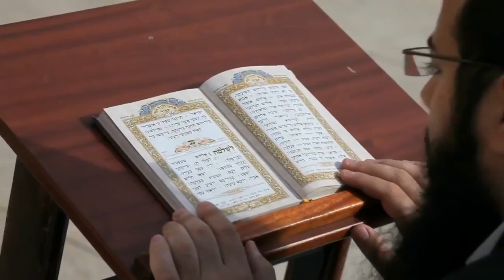Jacob Prasch An Easter Message March 26 2016 – Andrew R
New Teaching by Jacob Prasch: An Easter message, what do the Scriptures say about Easter, Jacob is reading from the book of 1 Corinthians Chapter 15:20-24.

Moriel TV is a Channel dedicated to exposing the false signs and wonders movement. We are also exposing the current Holy Ghost movie as another spirit and another jesus not the true Holy Spirit.

The Pa$$ The Plate and Let Us Prey series is the first of many more series coming.

1 Corinthians Chapter 15:20-24 New American Standard Bible

The Order of Resurrection

20 But now Christ has been raised from the dead, the first fruits of those who are asleep. 21 For since by a man came death, by a man also came the resurrection of the dead. 22 For as in Adam all die, so also in [h]Christ all will be made alive. 23 But each in his own order: Christ the first fruits, after that those who are Christ’s at His coming, 24 then comes the end, when He hands over the kingdom to the God and Father, when He has abolished all rule and all authority and power.

Amos Chapter 8:9 New American Standard Bible

“It will come about in that day,” declares the Lord God, “That I will make the sun go down at noon and make the earth dark in [k]broad daylight.

Luke 23:44 New American Standard Bible

The Crucifixion

44 It was now about [p]the sixth hour, and darkness [q]fell over the whole land until [r]the ninth hour, 45 [s]because the sun was obscured; and the veil of the temple was torn.